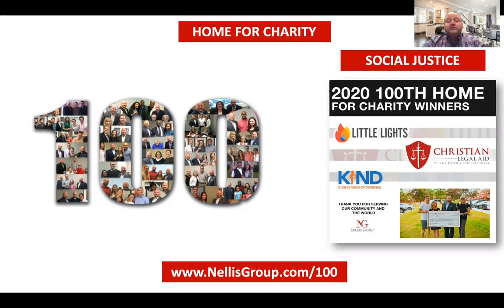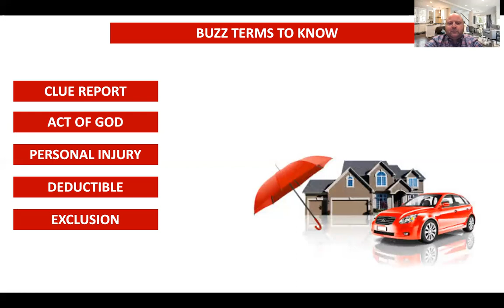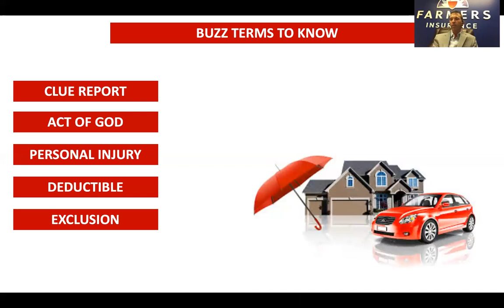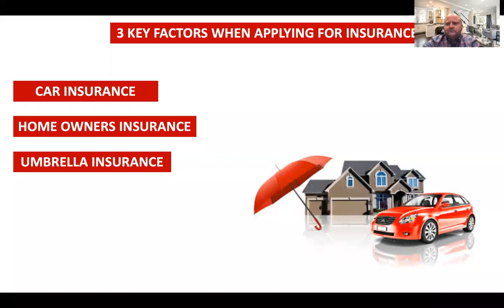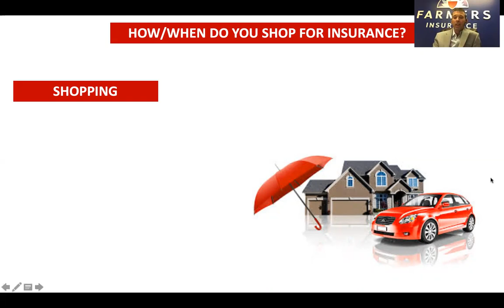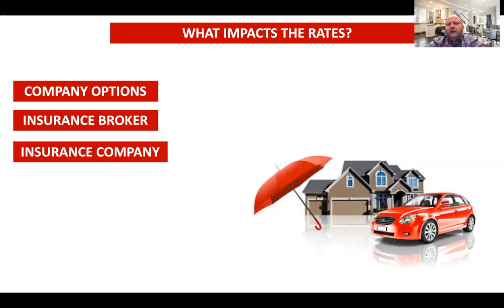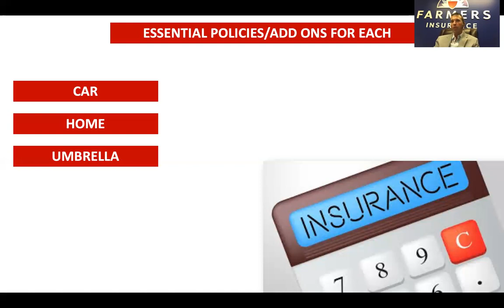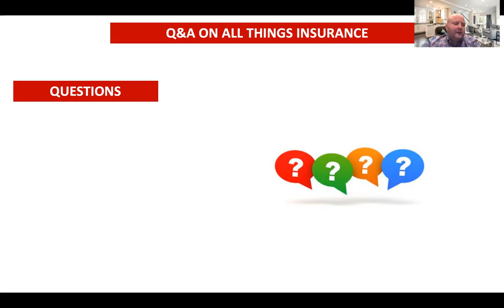ALL THINGS INSURANCE SEMINAR 2021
Metro D.C. Home Buying Tips and Resources
Whether you're looking for local information about Metro D.C. or its many beautiful neighborhoods, home-buying tips and tricks, or pricing and financing, we've got you covered! Whether this is your first time buying a home or your tenth, it's important to make sure your facts are up to date!